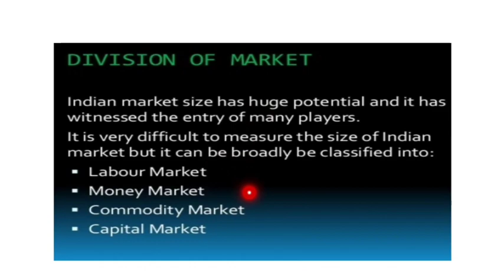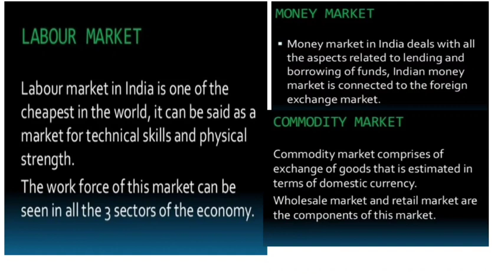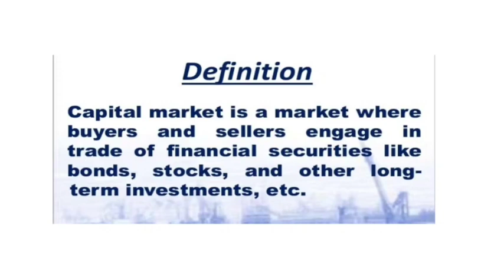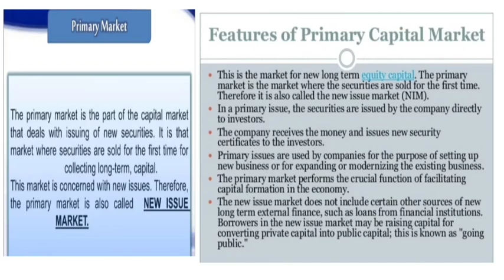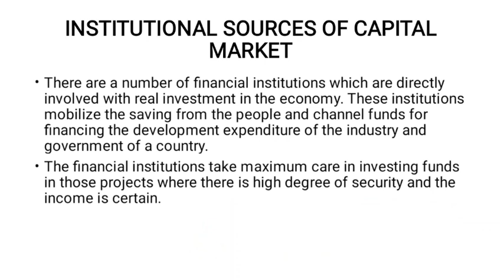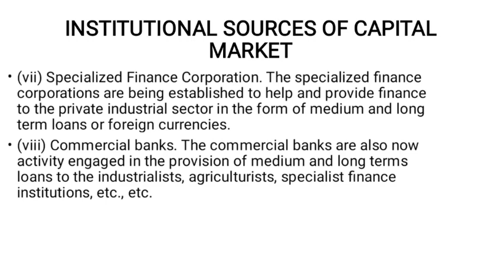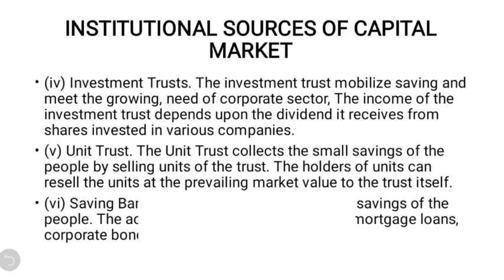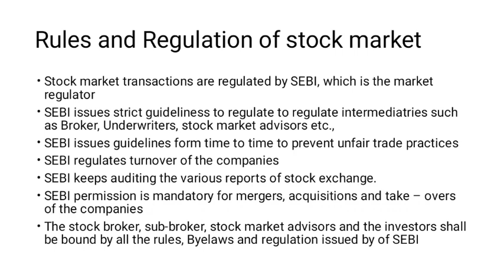PG TRB COMMERCE UNIT 16 Capital Markert – Institutions and Instruments - Regulation of Stock Market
Capital Markert – Institutions and Instruments used – Development Bank (IDBI, IFCI, ICICI & IIB) – Appraisal of term Loans – Regulation of Stock Market – Investor Protection – Dematerialisation and Depositories.
PG TRB Previous Year Question in this topic